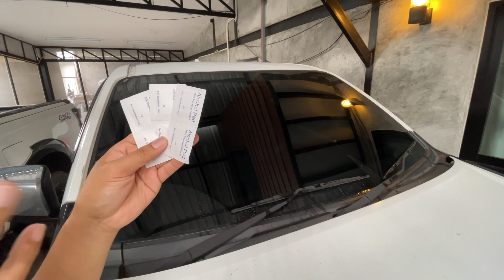ปัดน้ำฝนรถได้ดีขึ้น ด้วยงบ 1 บาท เหมาะมากในยุคลุง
ฤดูฝน ที่ปัดน้ำฝน สำคัญมาก หลายคนไม่เคยได้ตรวจเช็ค
รู้ตัวอีกทีว่าปัดไม่สะอาดก็ตอนขับลุยฝนแก้อะไรไม่ได้แล้ว
วันนี้ผมมีวิธีทำความสะอาดที่ปัดน้ำฝน งบประหยัด เพียง1-5บาท แล้วแต่สกปรกมากน้อย
ด้วยแผ่น แอลกอฮอล์ที่เอาไว้เช็คหน้าจอมือถือ
แผ่นแบบนี้ราคาไม่แพงมาก กล่องละ39฿ เท่านั้น
ตามไปซื้อได้ที่ ลิ้งค์นี้เลย

เมื่อทดลองแล้วถือว่าใช้ได้ ใบปัดดูสะอาดมากขึ้น
แต่ไม่ดีเท่าเปลี่ยนยางใหม่
เพราะยางมันก็เสื่อมไปตามเวลา
แต่ถือว่าใช้งานได้ดีระดับนึงยืดอายุ ยางเดิมไปได้อีกสักระยะ หมดฝนแล้ว ก็ยังพอไหว
อีกส่วนนึงก็คือกระจกรถเรา มีความสากมาก
น่าจะมาจากการใช้งานที่สมบุกสมบัน ไม่ค่อยได้ทำความสะอาดเลย  หากมีโอกาสควรลูบดินน้ำมันบ้างเพื่อขจัดคราบฝังแน่นที่กระจก และเคลือบกระจกให้ลื่น น้ำไม่เกาะ จะทำให้ใช้งานได้ดีขึ้น